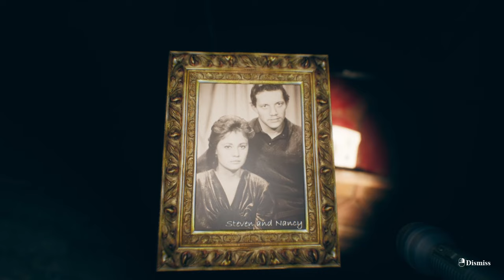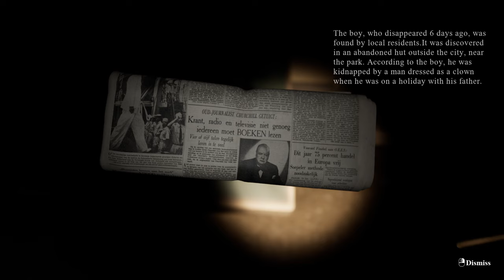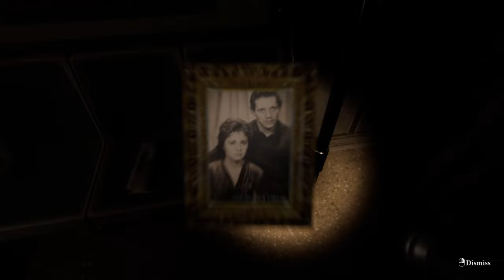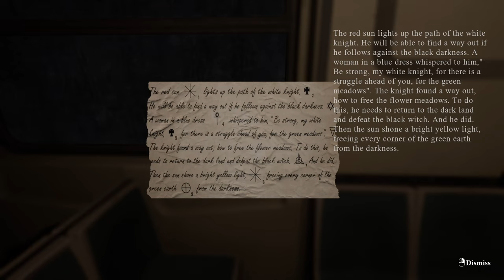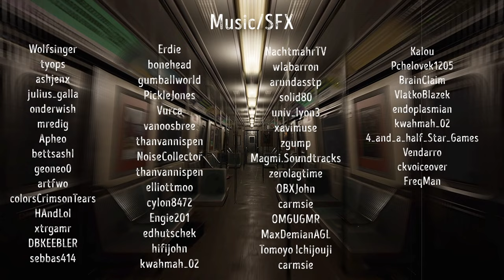HORROR TRAIN OF NIGHTMARES | Find yourself w/commentary Full playthrough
Socials!